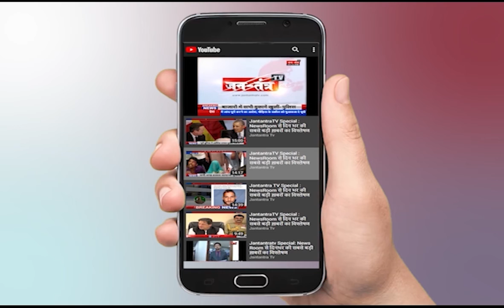अपना उत्तराखंड || Uttarakhand की बड़ी खबरें || Uttarakhand News Live Today || Part- 01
In This Video:
अपना उत्तराखंड
Part- 01